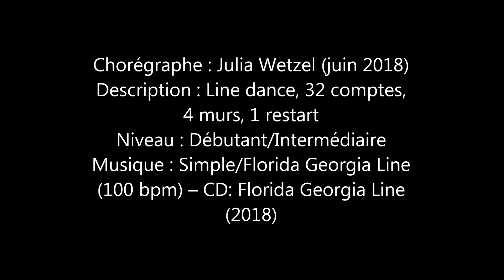SIMPLE AS CAN BY Country Line Dance (Teach in French)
Chorégraphe : Julia Wetzel (juin 2018)
Description : Line dance, 32 comptes,
4 murs, 1 restart
Niveau : Débutant/Intermédiaire
(100 bpm) – CD: Florida Georgia Line
(2018)